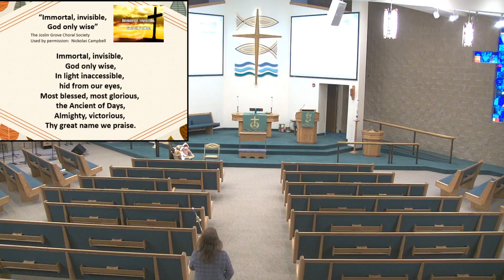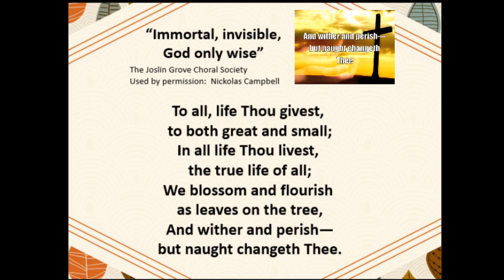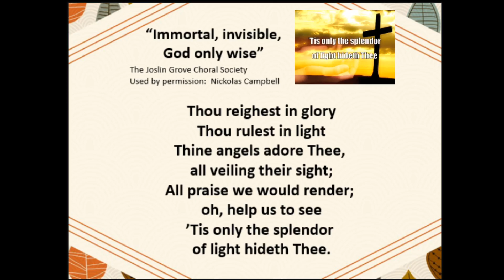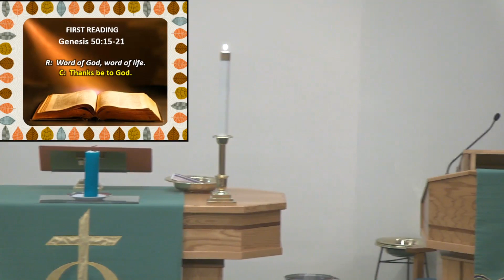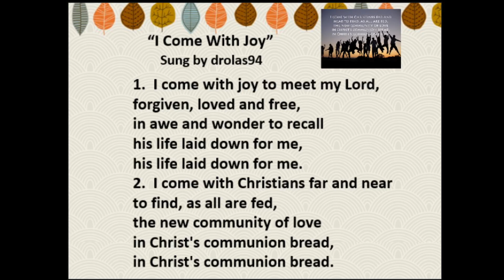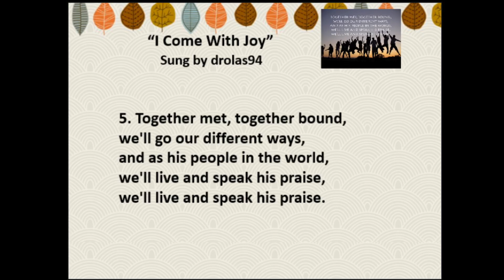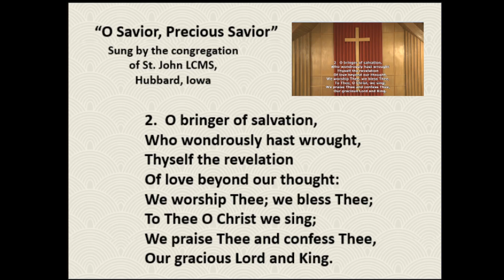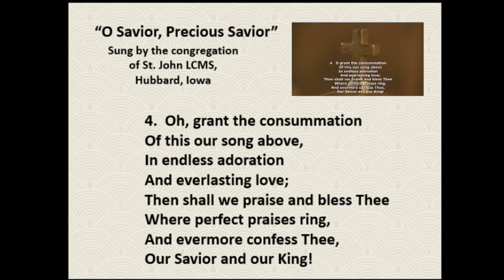Grace Lutheran Church Tomahawk, WI September 13, 2020